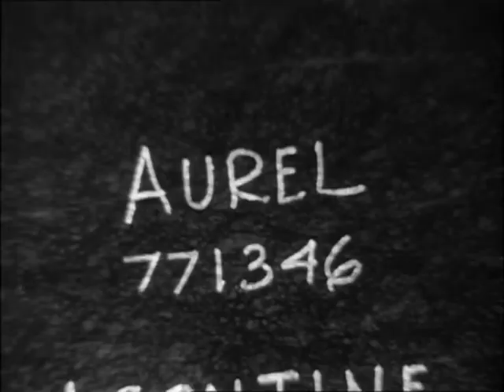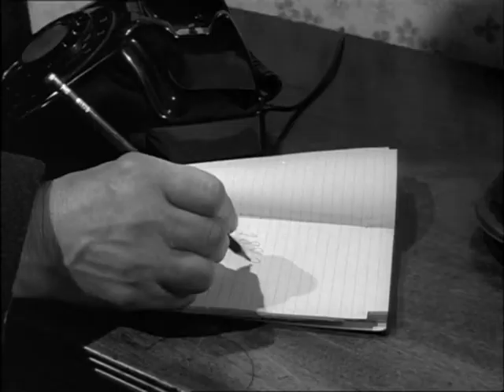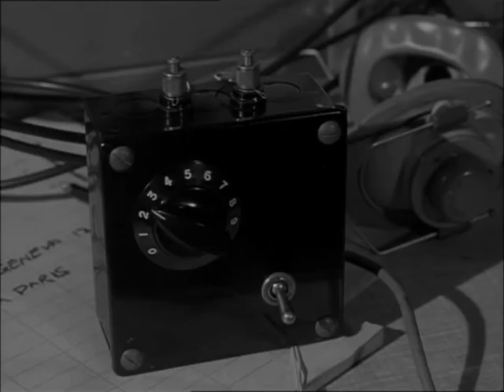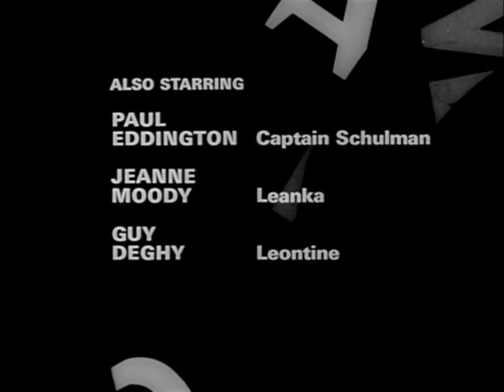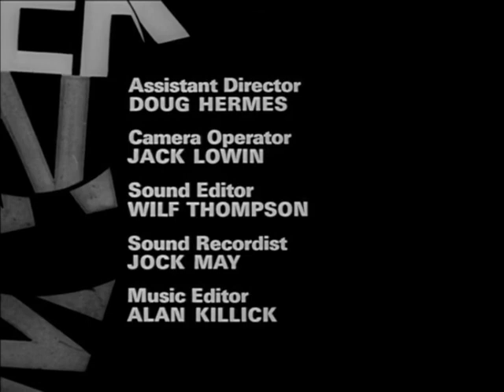Destination Danger Saison 3 Episode 20 série en français - On vous a donné un faux numéro